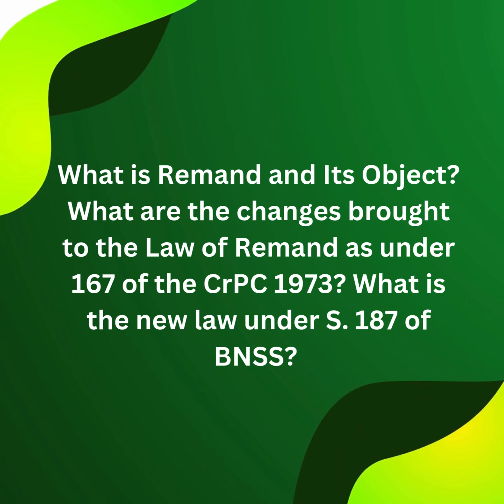Remand Under Section 167 CrPC: Object of Remand Explained: What Changes has BNSS Made to S. 167 CrPC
Join LCI's NEW AND OLD Criminal Laws Course NOW: (Judiciary and Practicing Lawyers, we are teaching them all, with Dr. Shikhar Goel for Practical Aspects and Adv. Raghav Arora for Judiciary:

Join the trident pack: IEA + IPC + CrPC by Practicing Advocates NOW and get the hang of how to use Bare Acts in the Courtrooms!

Check out the best of practical law courses on LCI. Scroll down!

Best Law Courses on LCI, listed for you below:

1. Transfer of Property Act: By Adv. Roma Bhagat

2. Indian Constitution by Prof. Ravi Mor

3. Arbitration Practice and Procedure by Adv. Wani

4. Complete CrPC by Adv. Gyan Shukla

5. Complete CPC by Adv. Roma Bhagat

6. NDPS Practice and Forensics by Adv. Taraq Sayyed and Team FACTS

7. Complete IBC Theory and Practice by Adv. Amrita Kharkar

8. Muslim Laws by Adv. Uday Singh Rathore

9. Cross-Examination by Adv. Jayant Bhatt

10. IPC in-Depth by Adv. Raghav Arora

11. Arbitration: Theory and Practice

12. Execution Proceedings: By Ex-Judge V.K. Maheshwari

13. Writs and PILs

Keep Learning and Raising the BAR!!Join the trident pack: IEA + IPC + CrPC by Practicing Advocates NOW and get the hang of how to use Bare Acts in the Courtrooms!

1. Transfer of Property Act: By Adv. Roma Bhagat

2. Indian Constitution by Prof. Ravi Mor

3. Arbitration Practice and Procedure by Adv. Wani

4. Complete CrPC by Adv. Gyan Shukla

5. Complete CPC by Adv. Roma Bhagat

6. NDPS Practice and Forensics by Adv. Taraq Sayyed and Team FACTS

7. Complete IBC Theory and Practice by Adv. Amrita Kharkar

8. Muslim Laws by Adv. Uday Singh Rathore

9. Cross-Examination by Adv. Jayant Bhatt

10. IPC in-Depth by Adv. Raghav Arora

11. Arbitration: Theory and Practice

12. Execution Proceedings: By Ex-Judge V.K. Maheshwari

13. Writs and PILs

Keep Learning and Raising the BAR!!